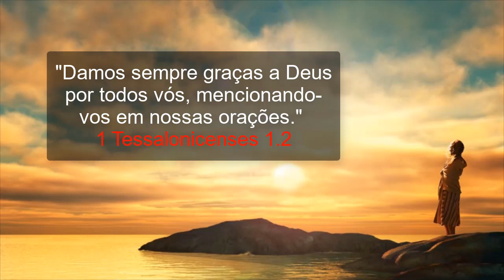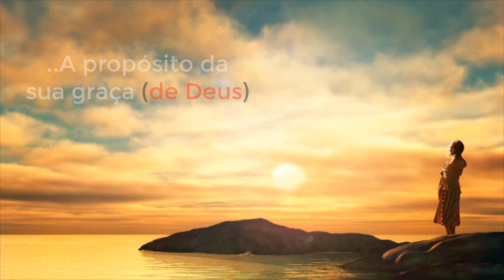RAZÕES PARA DAR GRAÇAS!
Fundo musical: Bensond
Créditos:  Pérolas Diária